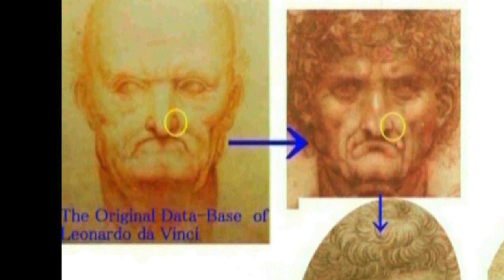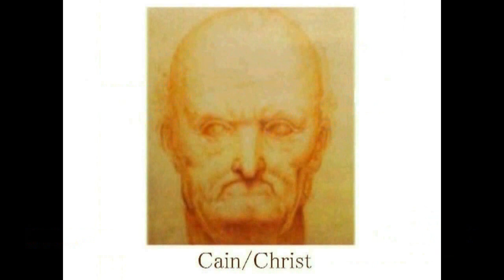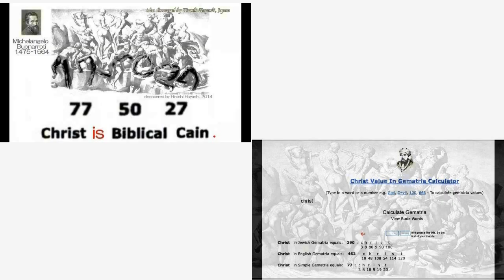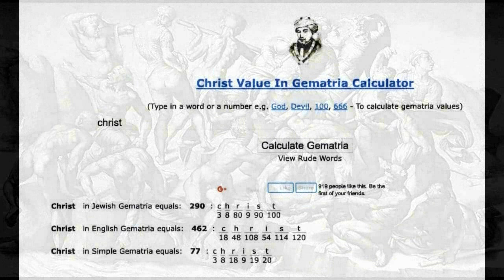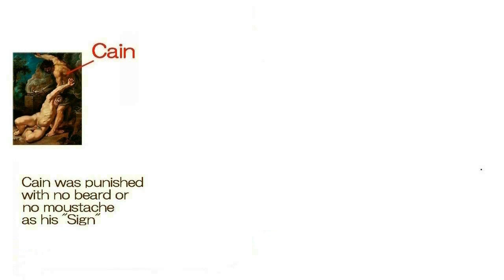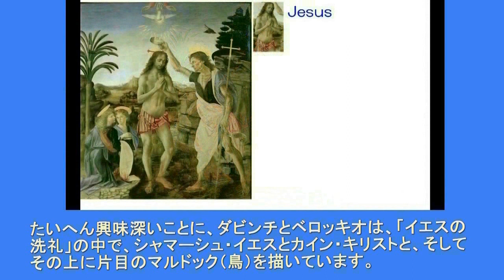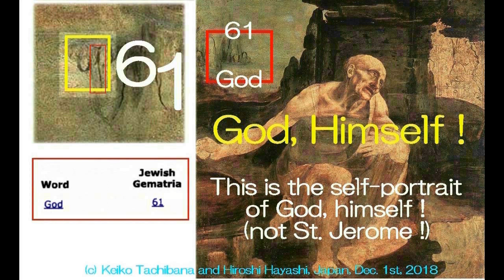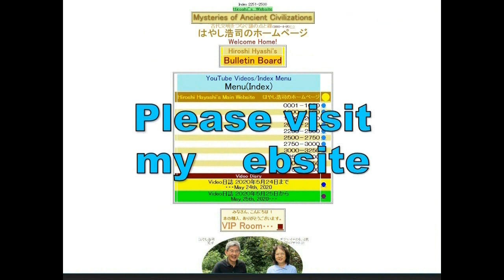4310【06G】Verrocchio's St Jerome=Self Portrait of Cain Himselfヴェロッキオの聖ジェロームはカイン自身の自画像＋髭のない神Hiroshi Ha